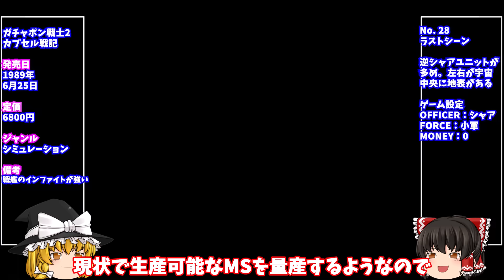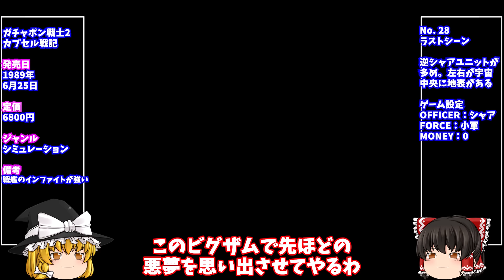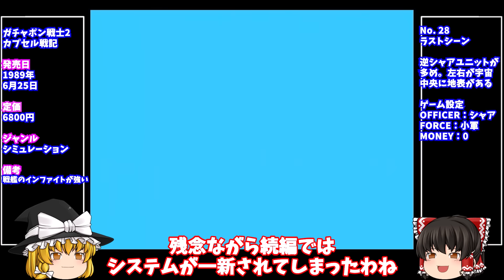【レトロゲームゆっくり実況】SDガンダムワールド ガチャポン戦士2 カプセル戦記 ファミコン/FC/NES 【シミュレーション】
昔懐かしいレトロゲームのゆっくり実況です
今回はファミコンの名作
SDガンダムワールド ガチャポン戦士2 カプセル戦記をプレイしていきます

It's a slow live commentary on nostalgic retro games
This time it's a Famicom classic
I will play SD Gundam World Gachapon Senshi 2 Capsule Senki